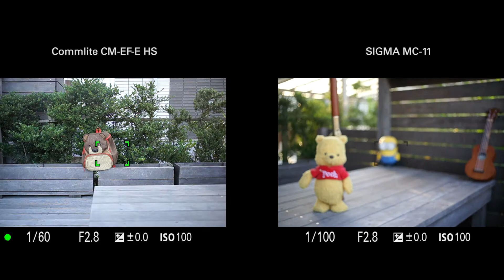Commlite CM-EF-E HS （ EF Lens to Sony E , High Speed Type ) AF DEMO - CANON EF 40mm STM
Commlite（コムライト）の電子接点付きマウント変換アダプター「CM-EF-E HS」。キヤノンEFマウントレンズを、ソニーEマウントのカメラに装着する為の電子マウントアダプターです。

特徴
・ハイスピードコントラストAF駆動システム搭載し、さらにAFの高速化を実現（従来品比較）。※像面位相差AFセンサー非搭載機種（α7SII、α7R、α7S、α7、α6000など）でも高速AFが可能
C/Pボタン搭載（ハイスピードコントラストAF / 像面位相差AFの切り替え）
・PC端末とのUSB接続で、ファームウェアのアップデート可能
・EFレンズに搭載されたISやAFなどの機能が使用可能
・簡単に着脱可能な三脚座が標準で付属